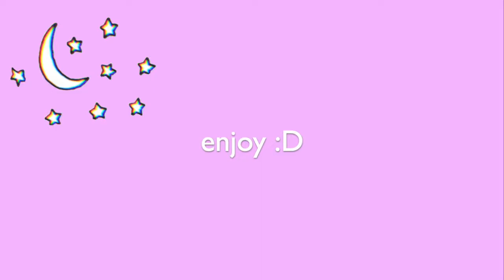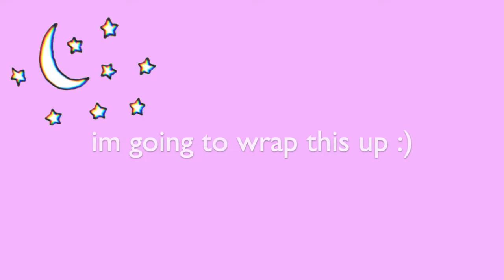Devi and all her relationship drama | Never Have I Ever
Hey guys! Its Zoe. So sorry I haven't posted for so long, I've just been busy.  But finally, here it is.

I edited Never Have I Ever (in case you didn't already know lol)

Sub count: 27 *THANKS SO MUCH*